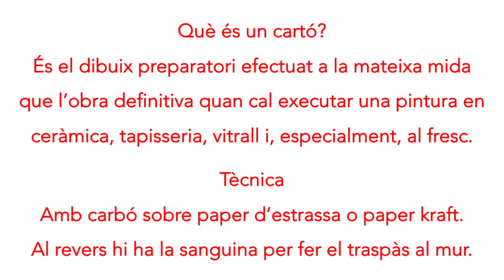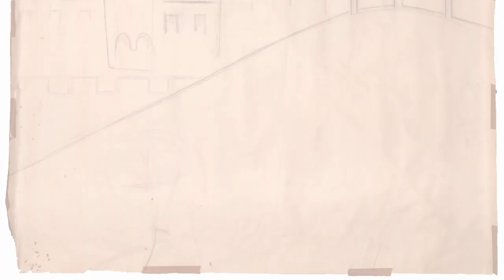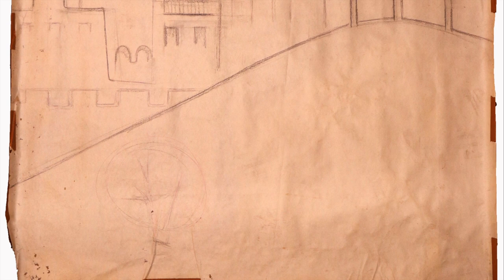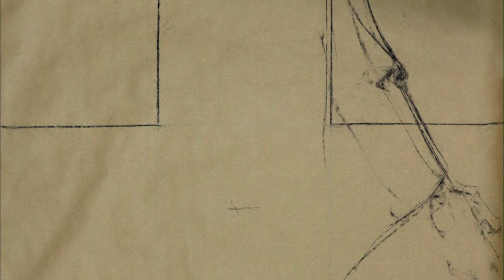Cartons de pintura mural del fons Llucià Navarro Rodon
El fons ‘Llucià Navarro Rodon, pintor i dibuixant’, conservat a l’Arxiu Comarcal del Maresme des del primer trimestre del 2022, conté gairebé vuit-cents documents de diferent tipologia, trenta-set dels quals són cartons de pintura mural de gran format.
I què és un cartó? És el dibuix preparatori efectuat a la mateixa mida que l’obra definitiva quan cal executar una pintura en ceràmica, tapisseria, vitrall i, especialment, al fresc. I amb quina tècnica? Amb carbó sobre paper d’estrassa o paper kraft. Al revers hi ha la sanguina per fer el traspàs al mur.
Aquestes cartons de Llucià Navarro corresponen a les pintures murals que, principalment, podem trobar a la parròquia de Santa Maria de Cambrils i al Seminari Conciliar de Barcelona.